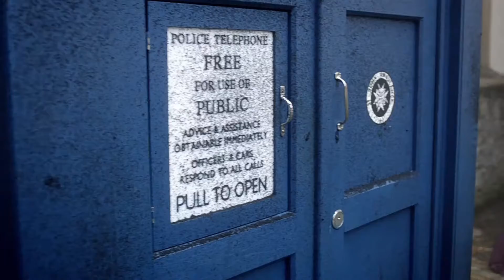Clara's Secret Is Discovered | The Crimson Horror | Doctor Who